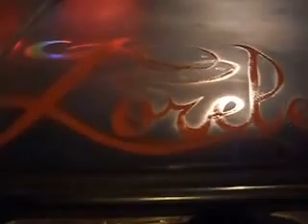motori ritrovo settimanale campo grande Brescia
un ritrovo statico semplice con regole del codice della strada da osservare, rispetto per tutte le passioni un modo per star in compagnia il venerdi sera gratis